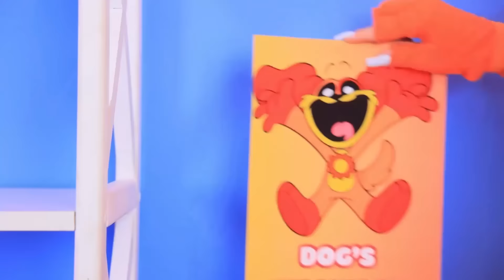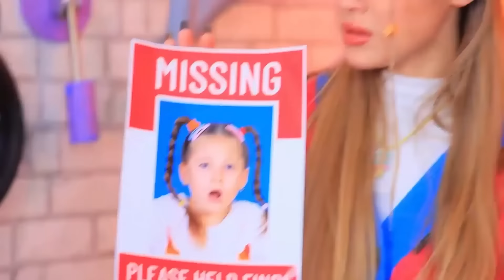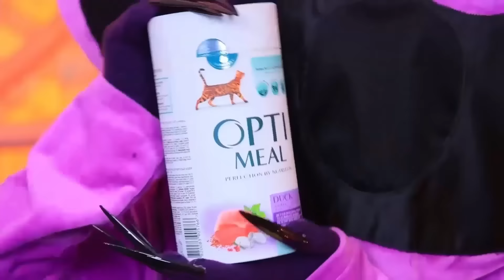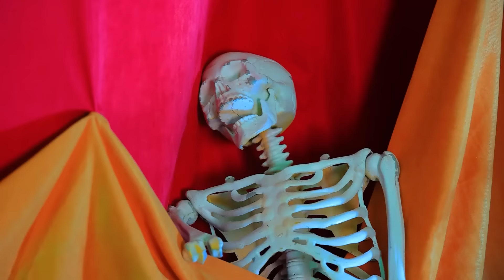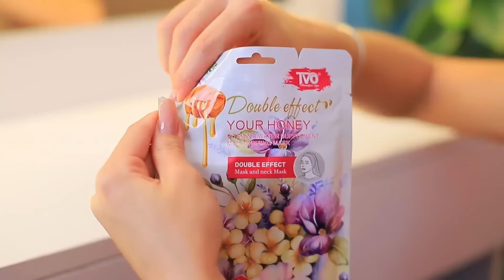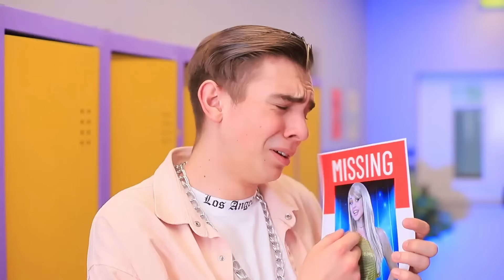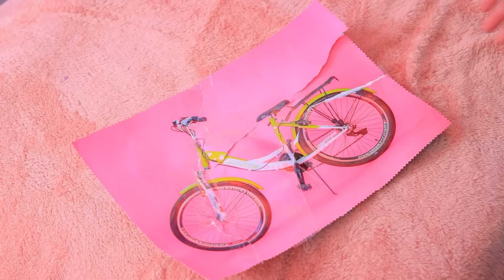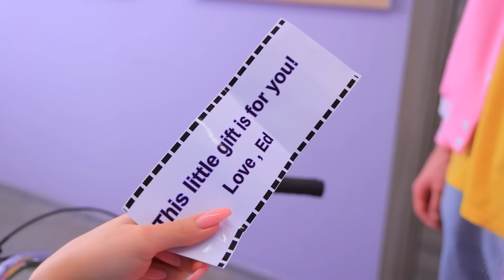Мы построили секретный домик CATNAP vs DogDay!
Девушка День vs девушка Ночь! | Включи ВСЕ уведомления
В этом веселом и креативном видео мы строим крошечный домик для CatNap vs DogDay! Смотрите, как мы решаем сложнейшую задачу по проектированию и строительству двух уникальных крошечных домиков: одного для CatNap, а другого для DogDay.
Станет ли крошечный домик CatNap идеальным кошачьим убежищем, или дом DogDay затмит всех своим восхитительным дизайном? От планирования и строительства до декорирования и добавления последних штрихов — мы проверяем свои навыки, чтобы создать уютные, персонализированные пространства для обоих персонажей.
Присоединяйтесь к нам в этом захватывающем путешествии и узнайте, кто одержит верх в схватке крошечных домиков CatNap против DogDay! Пусть битва за крошечный дом начнется!